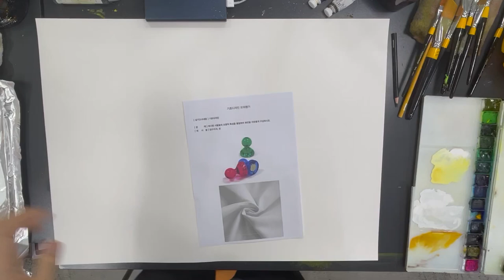장구자석, 천 풀타임 기초디자인 (3절 3시간20분 스케치부터)